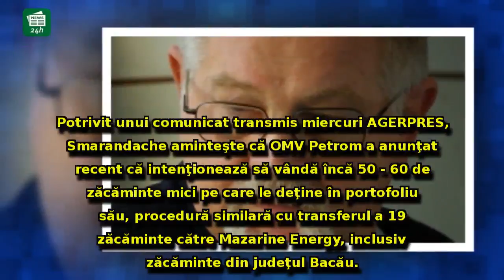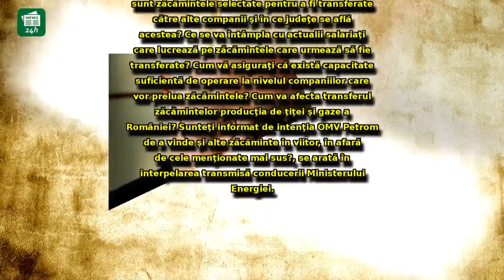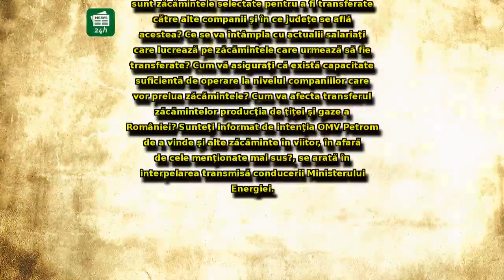Ministrul Energiei, tras la RĂSPUNDERE, după 'TUNUL' pregătit de o mare companie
Ministrul Energiei, tras la RĂSPUNDERE, după 'TUNUL' pregătit de o mare companie: Ce EXPLICAŢII i-a cerut un coleg de la PSD